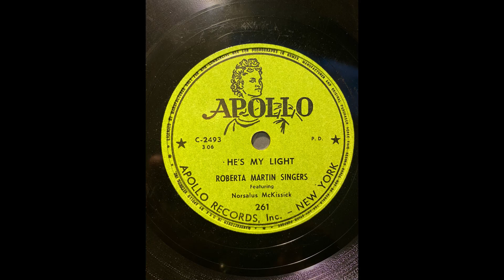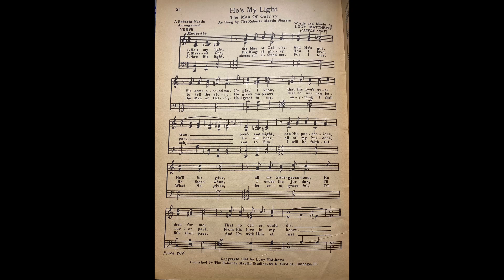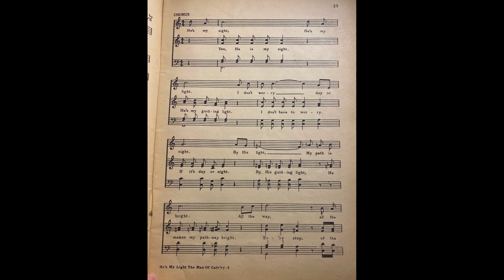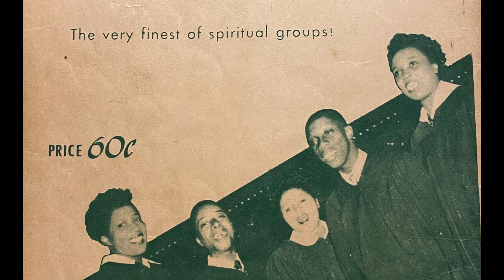He's My Light - Roberta Martin Singers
He's My Light
Roberta Martin Singers
1952
Apollo Records – 261
Written By - L. Matthews / Arr. R. Martin
Featuring – Norsalus McKissick